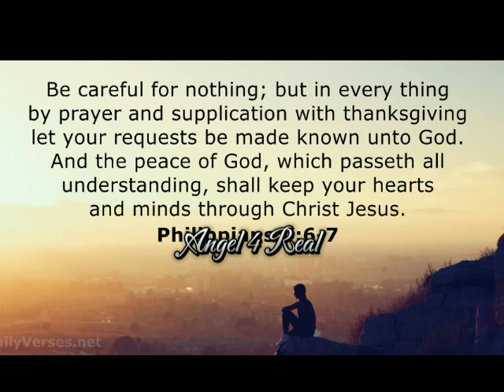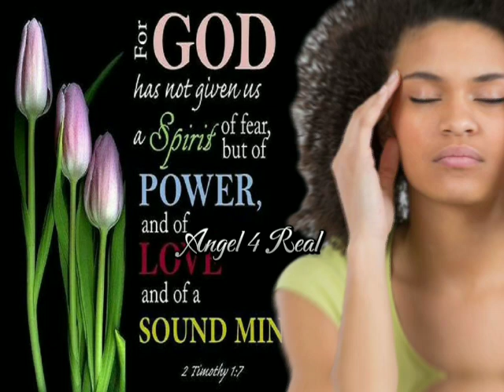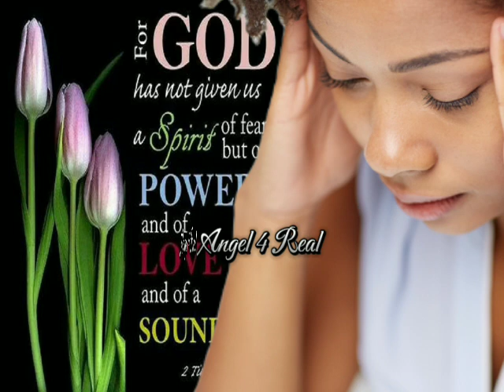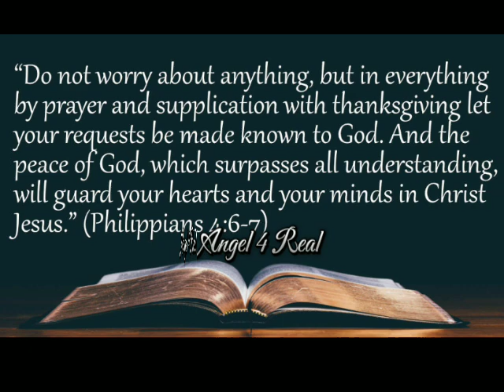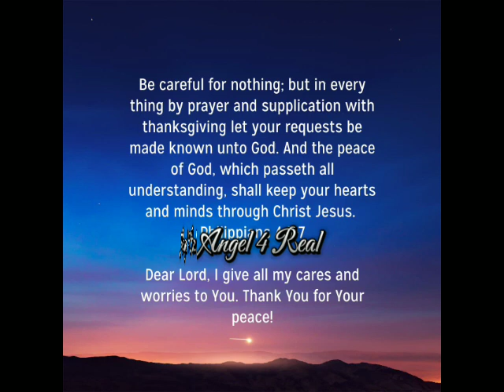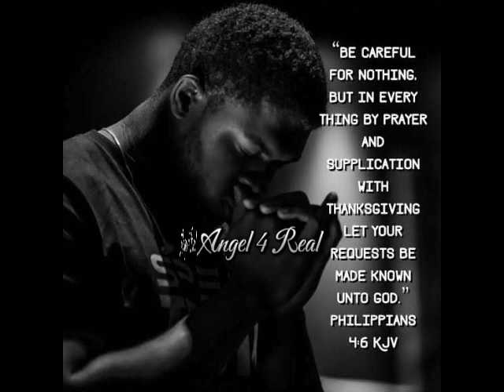DO NOT BE ANXIOUS 😰😰